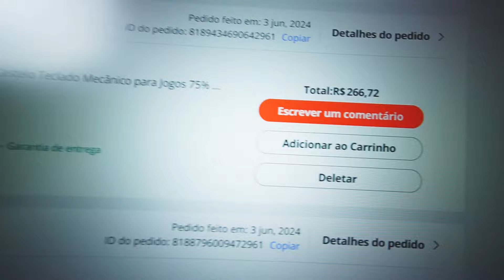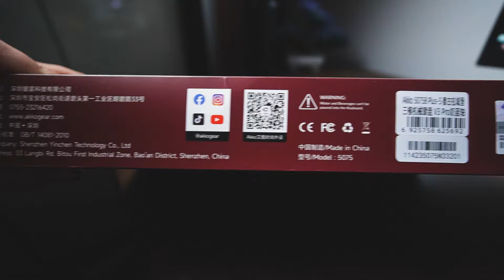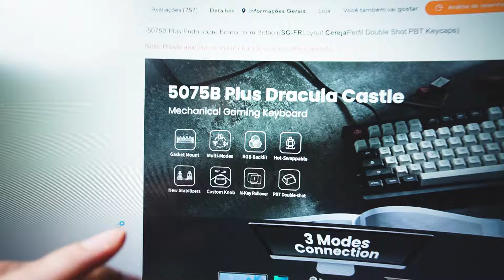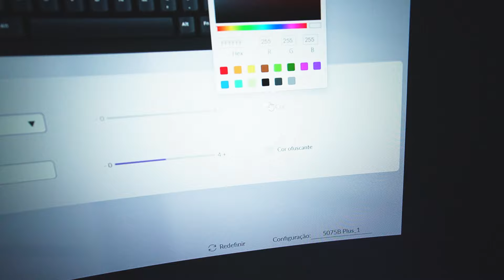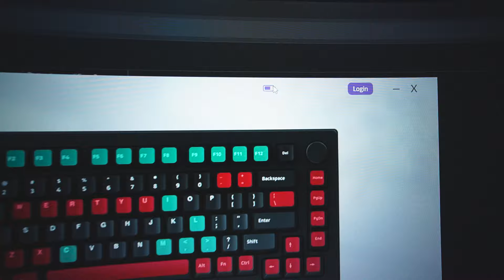esse é o Melhor Teclado Mecânico sem fio até R$300 !!! Akko 5075B Plus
salveee guys! hoje trago um Review do Akko 5075B Plus. Um teclado Mecânico sem fio que está na faixa dos R$300 e é muito custo benefício.

Link do teclado